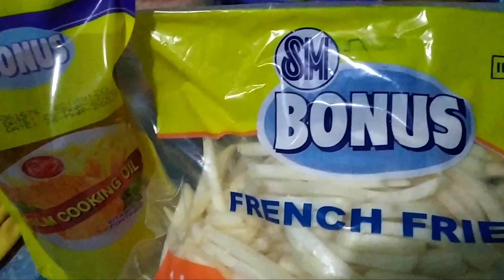TARA AT SAMAHAN NIYO AKONG MAGLUTO NG FRENCH FRIES SOUR AND CREAM FLAVOR